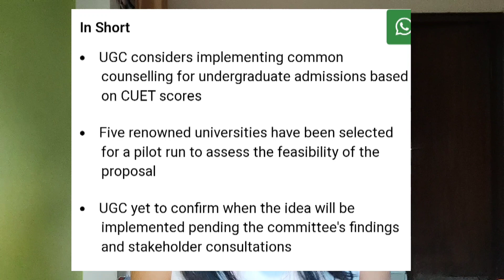CUET ADMISSION PROCEDURE CHANGED😱 | BIG UPDATE | Walkinwitharpi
Welcome to WalkInWithArpi - Your ultimate guide to college life! Join us for inspiring student spotlights, survival tips, campus adventures and a supportive community.

delhi university
srcc admission
cuet 2024 preparation books
best cuet 2024 preparation books
cuet 2024 preparation
cuet
cuet 2024 cuet adda247
srcc
walkinwitharpi
Arpita DU
common portal
changed admission procedure
CUET 2034 admission procedure changed